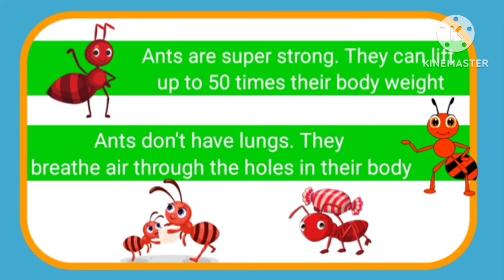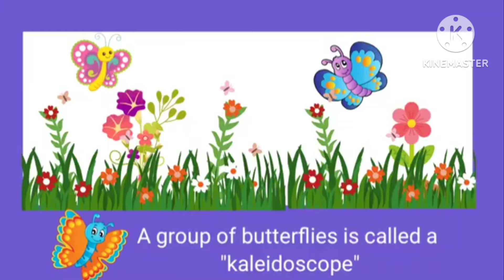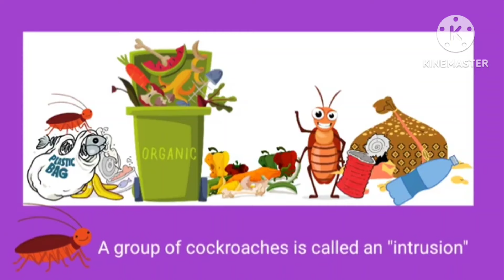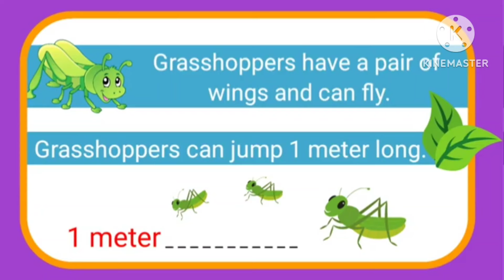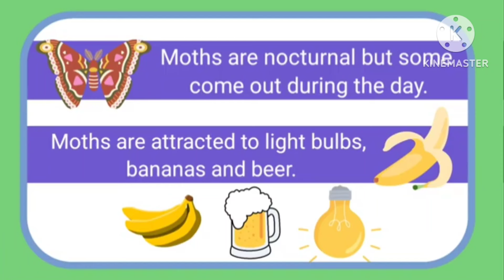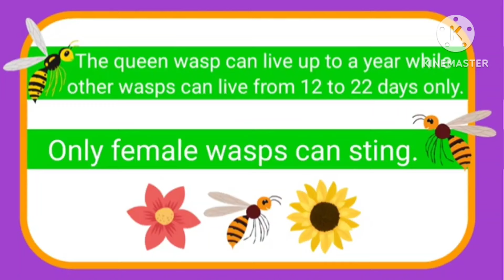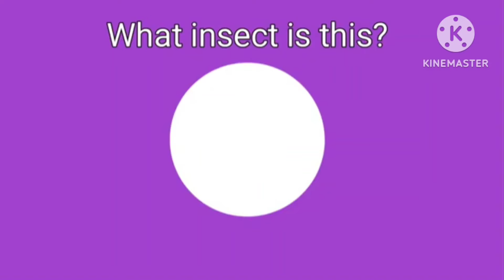Insects Name | Name of Insects | Insects Name in English | Learn Insects Name | Insects for Kids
all the insects are named in the picture
all insects name and picture common insect names
all insects name
bug names with pictures
bug pictures with names
bugs names and pictures bugs images and names
10 insects name
 insects name
Name of the insects